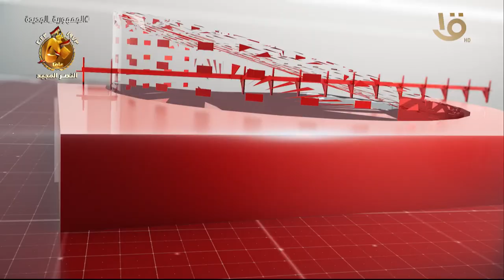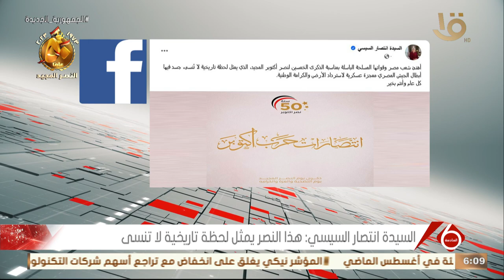أهم الأخبار السياسية وانتصارات أكتوبر 6-10-2023